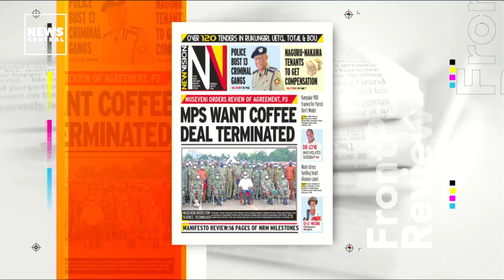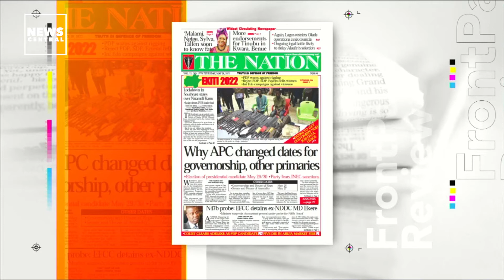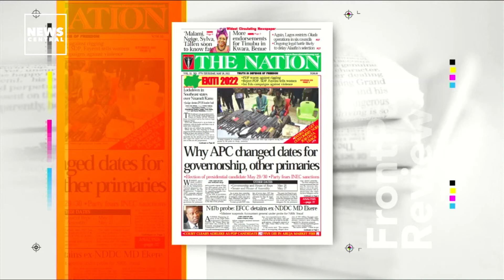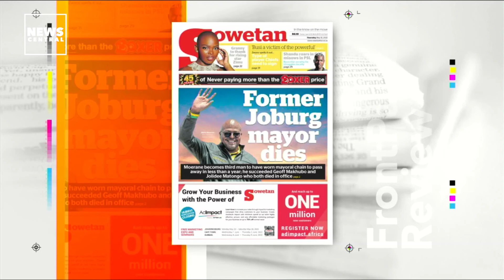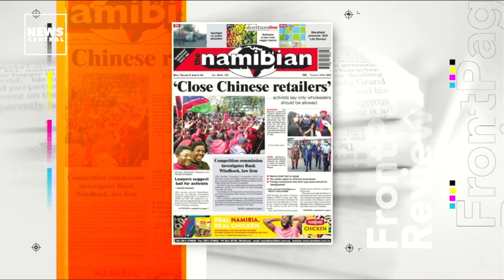Former Joburg Mayor Mpho Moerane Dies | Newspaper Headlines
Former Joburg Mayor Mpho Moerane Dies